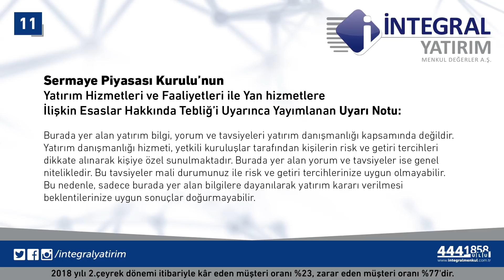23.07.2018 Piyasa Gündemi - Tuncay Turşucu